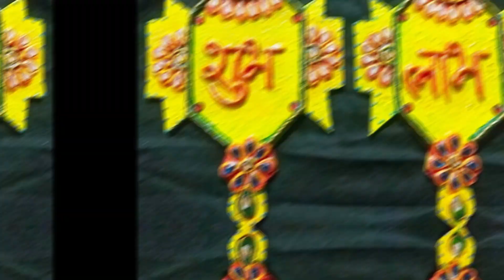NV Art Hub introduction video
Hello friends, here is my first You Tube video in which I am showing some of the images of my art ideas. And you will be able to see many more art ideas step by step. So please be connected with me for future updates.